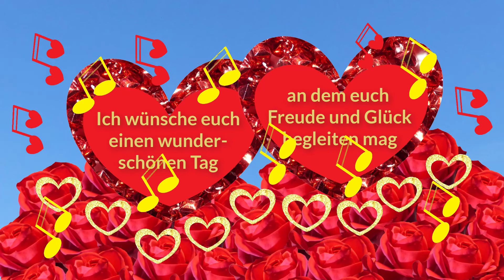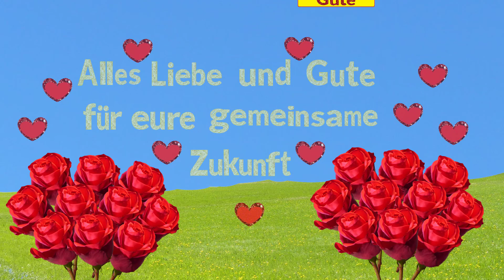Hochzeitstag Grüße 🎉💖💖🎉🎈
Ich wünsche euch einen wunderschönen Hochzeitstag 🎉💖💖🎉🎈

Die auf diesem Kanal gezeigten Eichhörnchen habe ich in unserem Garten und teils auch im Wald fotografiert.

Wir haben einen großen Haselnuss-Strauch und die putzigen Eichhörnchen haben im September den gesamten Strauch abgeerntet und die Nüsse überall im Garten und in Blumentöpfen vergraben.

Im Laufe des Jahres graben sie die Nüsse wieder aus...
Eichhörnchen sind sehr neugierige Tiere 😍  Sobald sie etwas neues im Garten entdecken, wird das gleich mal begutachtet.

Aus der YouTube Audio-Mediathek. Songtitel: Jingsaw Puzzle   Interpret: The green Orbs
Fotos und Videoaufnahmen:  Privates Archiv / selbst fotografiert und gefilmt